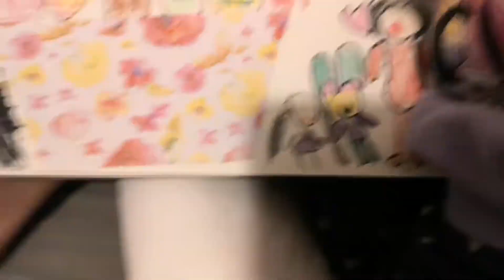Dolma Easter畫解說the Lol